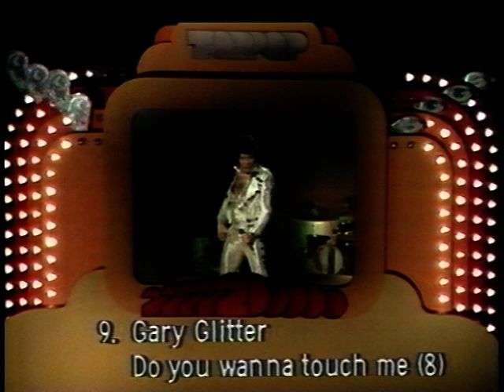Toppop countdown from broadcast 12 March 1973 • TopPop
Toppop countdown from broadcast 12 March 1973

Broadcast date: 12 March 1973

AVROTROS Broadcasting
1200 JA Hilversum
The Netherlands